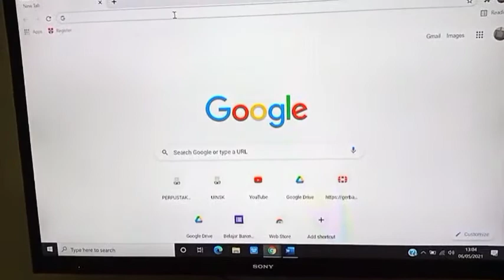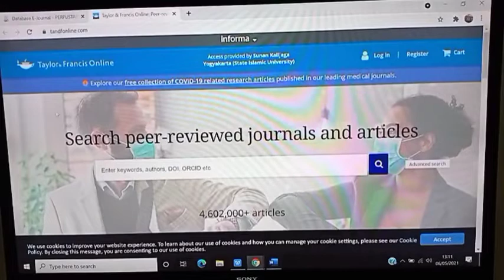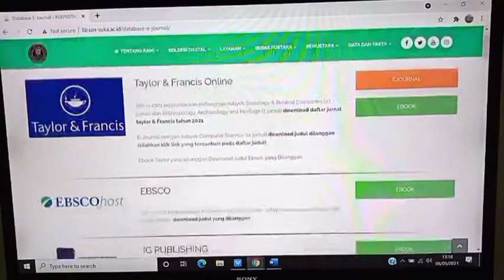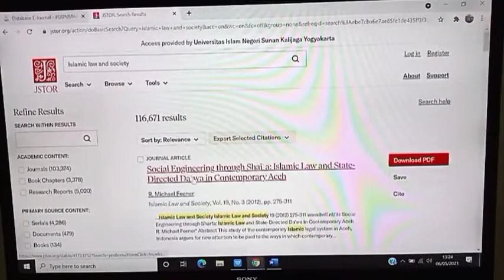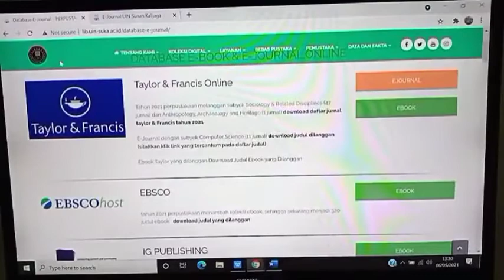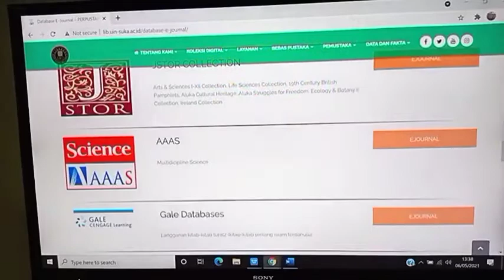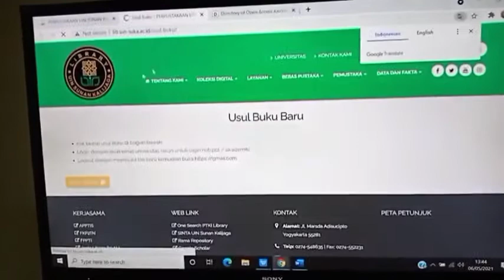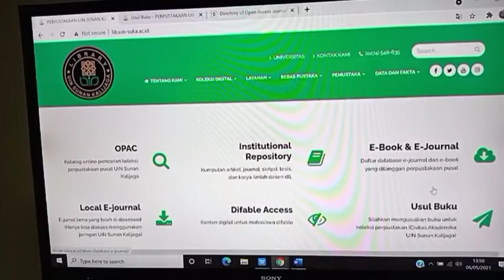Bincang Santai: Cara Mengakses E-journal dan E-book Perpustakaan UIN Sunan Kalijaga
Bincang santai bersama Kak Asri Yuna dengan tema Cara Mengakses E-journal dan E-book Perpustakaan UIN Sunan Kalijaga yang diadakan pada tanggal 6 Mei 2021 pukul 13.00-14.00 WIB di Live Instagram @perpusuinyogyakarta